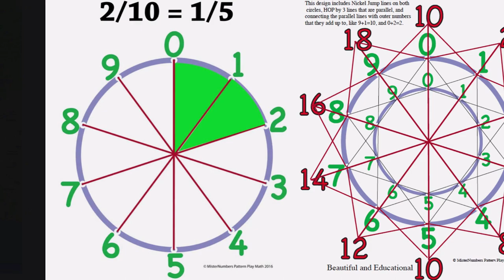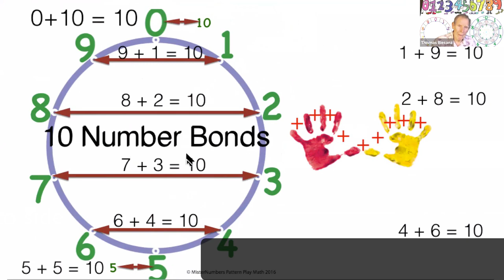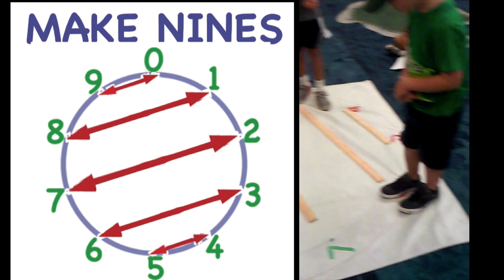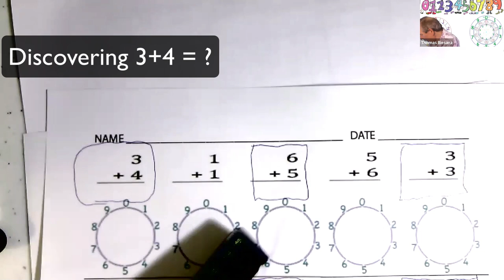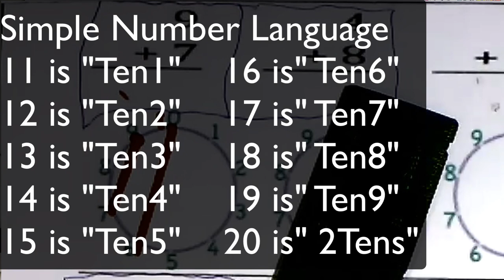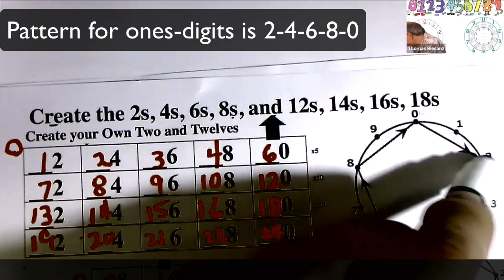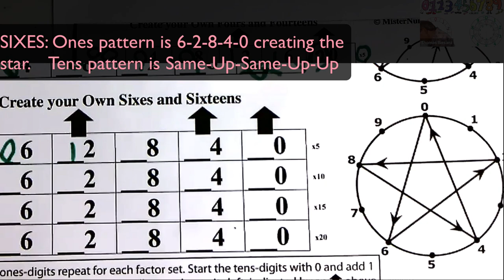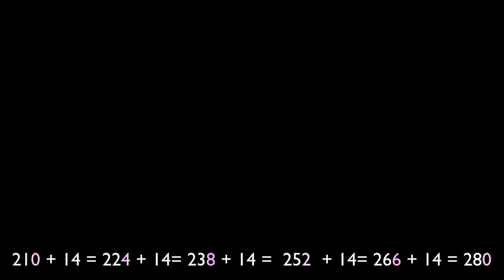Number wheels for Twister Addition and 4,6,14 Multiplication Play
CLICK LINK FOR WORKSHEETS for this half hour video MisterNumbers K-6th grade class on Number Wheels for Twister Addition and Multiplication Table Play for Fours, Sixes, and Fourteens.

IPhone/iPad download FREE App by MisterNumbers
Wheel Math+ is a Free App by MisterNumbers, collects no data, for 3-9 year old kids learning visual addition, families of numbers that add up to the same sum, and ALL create railroad lines (parallel) on a number wheel -30 Sec
This app is for kids, but really aimed at parents and teachers who want to share this amazing and unique visual understanding of addition with their kids. You will enjoy this app as much as kids do, and sets the stage for questions about numbers and patterns.

This is taken from Tom Biesanz's third TVSB (TV Santa Barbara) show on MisterNumbers Pattern Play Math. This includes videos of kids learning, slide shows, and 3 worksheets which are included. This video is a great one for parents and kids to watch together and play with the worksheets. This is a fun visual and body-centered approach to math that kids love. Play Twister as you learn math. It also uses Simple Number Language, which is very helpful for kids getting introduced to numbers, making it much easier to understand and see the basic patterns of math on a number wheel. This is great for pre-school kids through 4th grade, going from basic addition and learning sets of number bond addition facts to seeing multiplication patterns for the fours, sixes, and fourteens, which are almost as easy as the Fours as you play with the patterns.